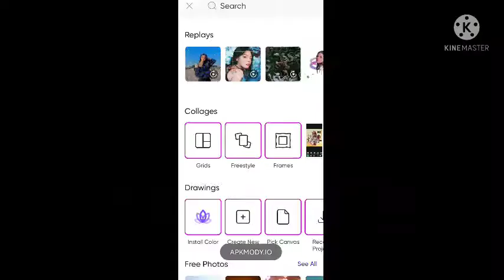How to make a lipsync cut photo